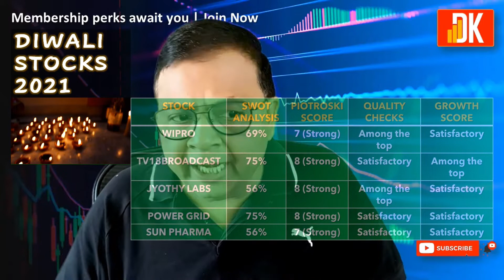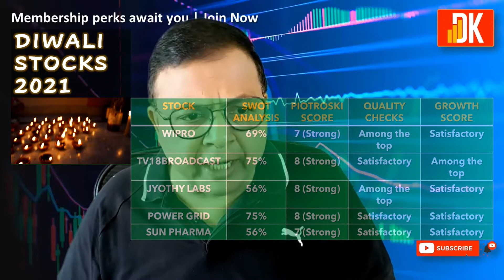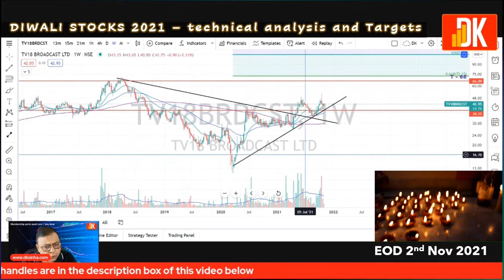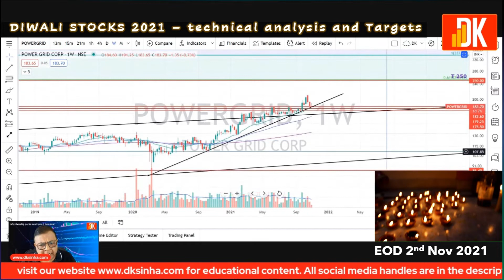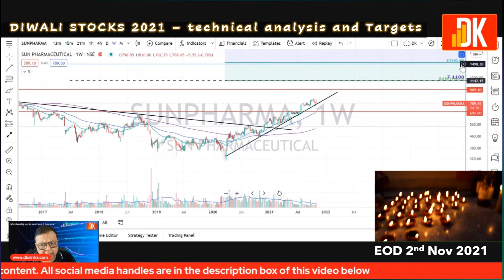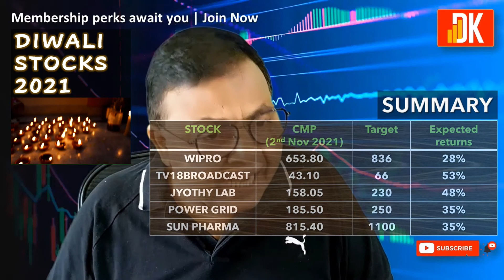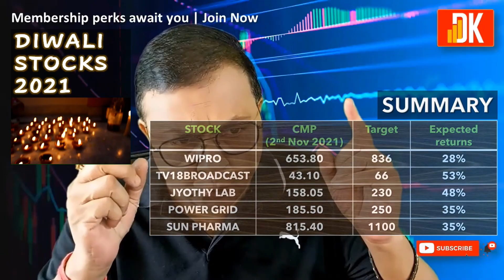diwali stocks 2021 - top stocks to buy now | DK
DK presents diwali stocks 2021 with top stocks to buy now with fundamental analysis including technical analysis on these top 5 stocks from Indian stock market this Diwali on the price charts of these stocks arriving at price targets.

Top stocks include Wipro share analysis, tv18 broadcast share analysis, jyothy lab share analysis, power grid stock analysis, and sun pharma share analysis from the Indian IT sector, media sector, FMCG sector, energy sector, and pharma sector which will help stock market beginners to understand the process of fundamental and technical analysis in stocks.